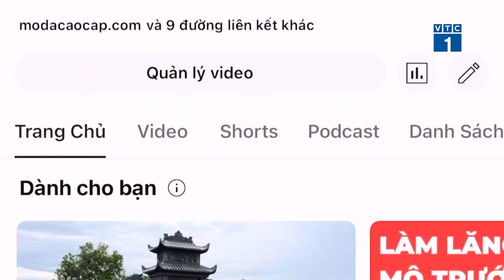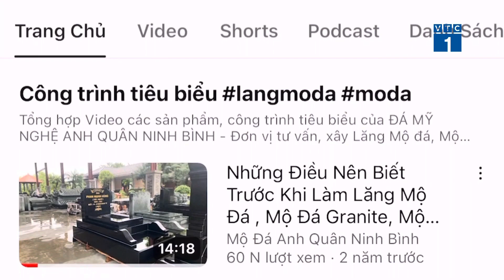Đá Anh Quân - Mạnh dạn đầu tư để nâng cao chất lượng sản phẩm Đá Mỹ Nghệ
"Đá Anh Quân - Nghệ nhân Chế tác Đá Mỹ Nghệ, Điểm Đến Tin Cậy Cho Lăng Mộ Đá Chất Lượng"
   Việc chế tác đá mỹ nghệ không chỉ là nghệ thuật, mà còn là sự tôn trọng và gìn giữ những giá trị mà  Cha Ông đã để lại cụa một nghề thủ công truyền thống nổi tiếng tại Việt Nam. Các sản phẩm Lăng Mộ Đá do Đá Anh Quân tạo nên không những giá trị về mặt thời gian , độc đáo về kiến trúc và còn thể hiện tình cảm với người đã khuất. Trong lĩnh vực này, Đá Anh Quân đã đứng vững và phát triển, không ngừng nỗ lực để đưa ra những sản phẩm Lăng Mộ Đá chất lượng cao nhất, phục vụ nhu cầu tâm linh của khách hàng trên toàn quốc.
   Đá Anh Quân không chỉ là một đơn vị chế tác đá, lăng mộ đá đẹp , mà còn là người yêu nghề, có tâm huyết với nghệ thuật điêu khắc đá . Để nâng cao chất lượng sản phẩm, anh đã mạnh dạn đầu tư vào thiết bị máy móc hiện đại, tận dụng công nghệ để không ngừng sáng tạo và nâng cao chất lượng sản phẩm đá mỹ nghệ nói chung và các sản phẩm Lăng Mộ Đá nói riêng . Sự kết hợp giữa truyền thống và hiện đại đã giúp Đá Anh Quân đứng đầu trong lĩnh vực chế tác Lăng Mộ Đá tại Việt Nam.
     Một trong những yếu tố quan trọng giúp Đá Anh Quân tiếp cận nhiều khách hàng hơn là việc ứng dụng các nền tảng công nghệ thông tin và mạng xã hội. Anh đã khéo léo sử dụng các kênh như YouTube, TikTok, Facebook, và website để giới thiệu sản phẩm và tương tác với khách hàng. Điều này không chỉ mang lại sự thuận tiện cho khách hàng mà còn là cách hiệu quả để tạo dựng uy tín và thương hiệu mạnh mẽ.
   Không chỉ là đơn vị chế tác, Đá Anh Quân còn là đối tác đáng tin cậy của nhiều người khi muốn xây dựng các công trình tâm linh bằng chất liệu đá tự nhiên. Đã có nhiều khách hàng tìm đến và đặt hàng tại Đá Anh Quân, và tất cả đều hài lòng với sản phẩm chất lượng cao và dịch vụ chuyên nghiệp.
   Với hơn 10 năm kinh nghiệm, Đá Anh Quân không chỉ là một doanh nghiệp, mà là một câu chuyện thành công của sự trưởng thành và đổi mới. Nhà máy sản xuất Lăng Mộ Đá lớn và hiện đại, đội ngũ nghệ nhân tay nghề cao là những yếu tố quan trọng giúp Đá Anh Quân khẳng định vị thế của mình trong ngành nghề này.
  Đá Anh Quân, không chỉ là nơi chế tác đá mỹ nghệ, mà là ngôi nhà của những tâm huyết, sự đam mê và chất lượng. Đối với những ai đang tìm kiếm sự hoàn hảo trong việc xây dựng các công trình tâm linh bằng đá tự nhiên, Đá Anh Quân là sự lựa chọn hàng đầu, mang đến cho khách hàng những trải nghiệm tuyệt vời và đẳng cấp trong nghệ thuật chế tác đá.
- Lăng Mộ Đá Anh Quân - Văn Phòng Trừng Bày Sản Phẩm Lăng Mộ Đá
- Địa chỉ : Cổng Đá Làng Đá Ninh Vân xã Ninh Vân huyện Hoa Lư tỉnh Ninh Bình